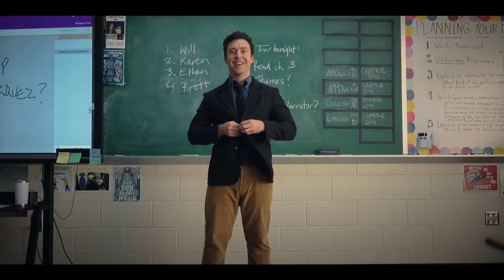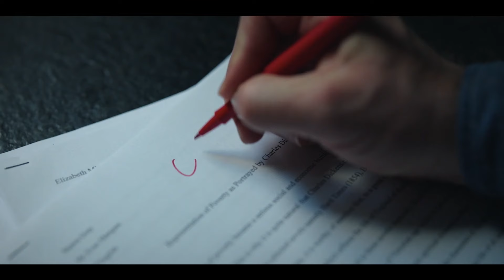English Teacher Season 1 Trailer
Check out the new English Teacher Season 1 Trailer starring Brian Jordan Alvarez!

US Air Date: September 2, 2024
Starring: Brian Jordan Alvarez, Stephanie Koenig, Sean Patton
Network: FX
Synopsis: A new comedy series that stars Brian Jordan Alvarez as Evan, an Austin high school teacher striving to meet the conflicting needs of students and parents amidst ever-changing rules.